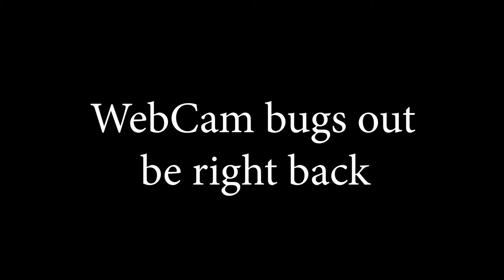ZealetPrince reacts to SCP-457 Burning Man and SCP Pokémon? (Reaction #97)